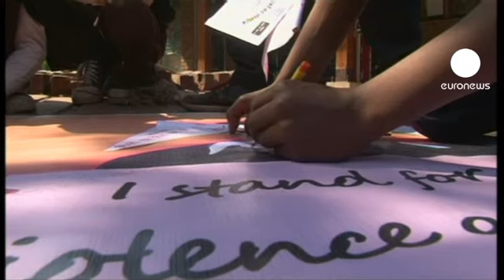The dancing demonstrators of One Billion Rising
Streets, squares and parks throughout the world have been reverberating to millions of feet dancing to the same tune.

It is all part of the 'One Billion Rising' campaign to end violence against women.

In Istanbul, some of the dancing demonstrators wore cosmetic 'bruises' that drove the message home.

Once the music stops it is estimated almost 200 countries will have taken part.

In India there is still shock and anger after the gang rape and murder of a 23 year old student late last year.

New Delhi student, 17 year old Priya Rajender Prasad said: "All this violence against women, discrimination between men and women must be stopped. Every woman has the right to live, and to live with dignity."

The dancing demonstration is the brainchild of the playwright and campaigner Eve Ensler, prompted by a shocking statistic that one in three women will be the subject of violence at some point in her life. That is a billion people.